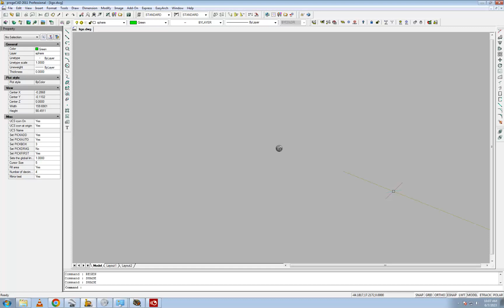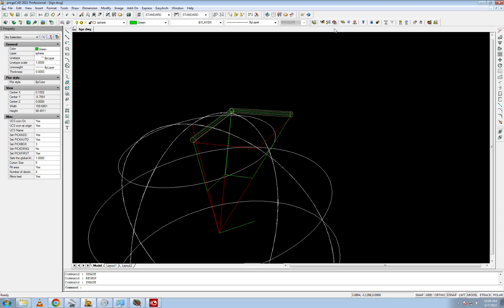Moon surface LIGO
Someone wanted to see a 3D CAD model of LIGO. Here it is, the tubes perched on a wall with it's vertical normal to the surface. The tiny planet (or moon) was used to emphasize the topology of a spherical base upon which a Euclidean plane would be placed.